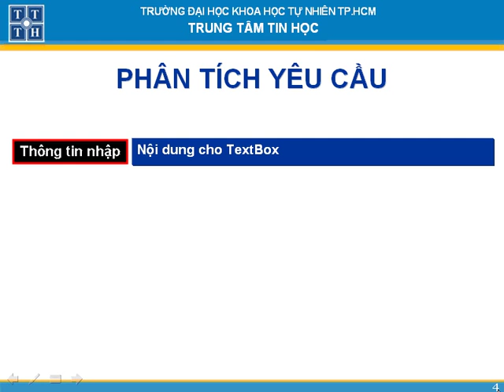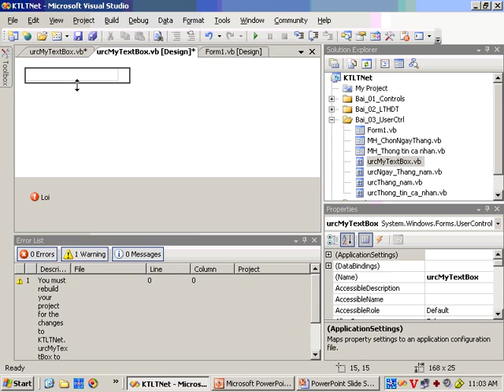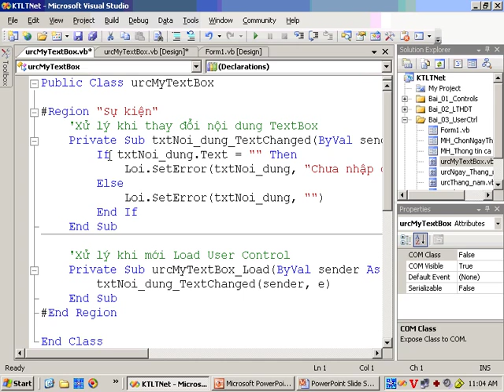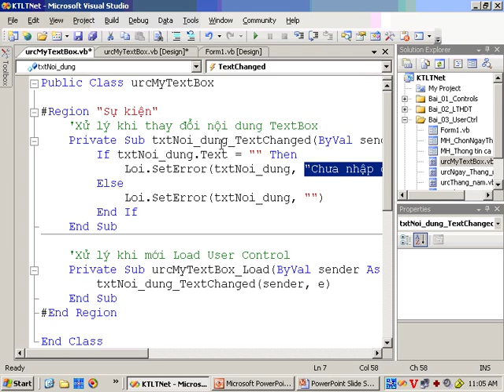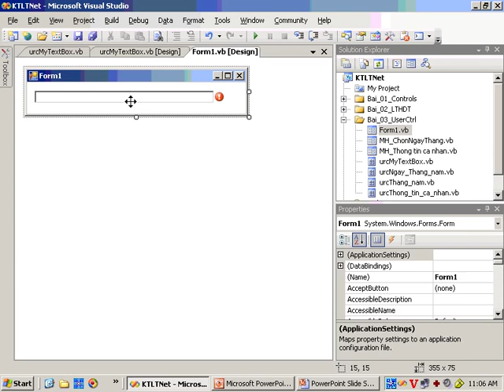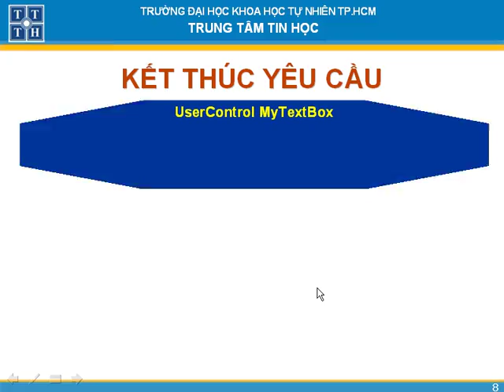Kỹ thuật lập trình vb phần 2 bai 22